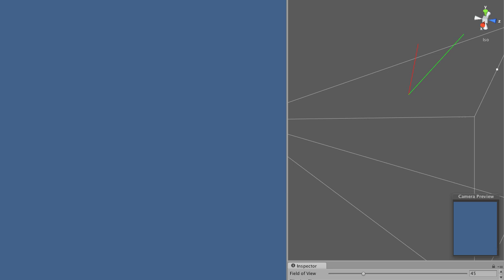Unity3D Earth Test 05